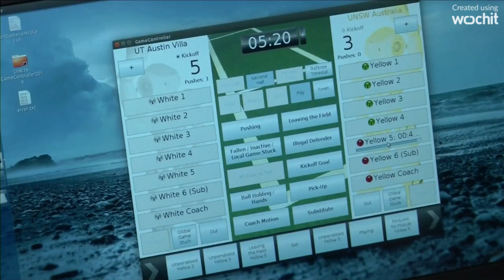Australian and U S robots clash at Beijing RoboCup Challenge soccer finals